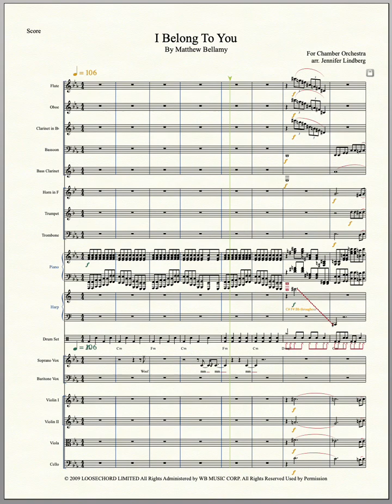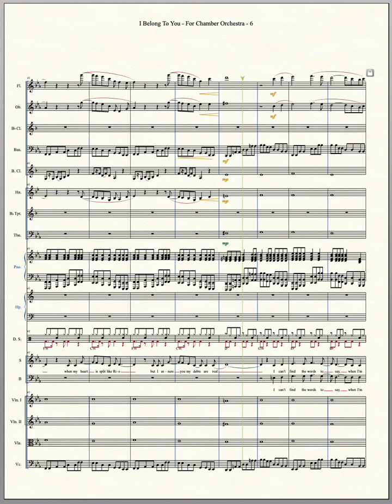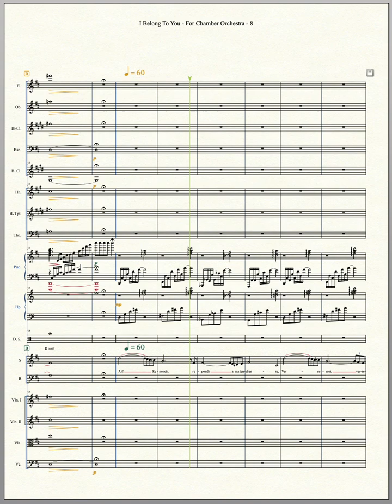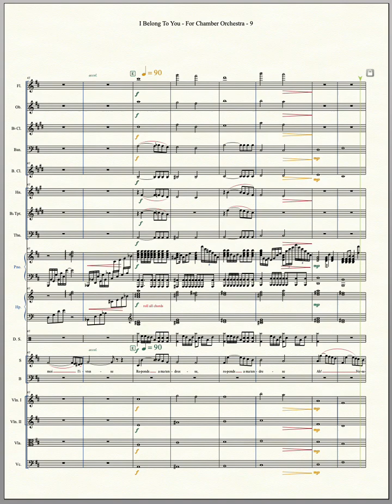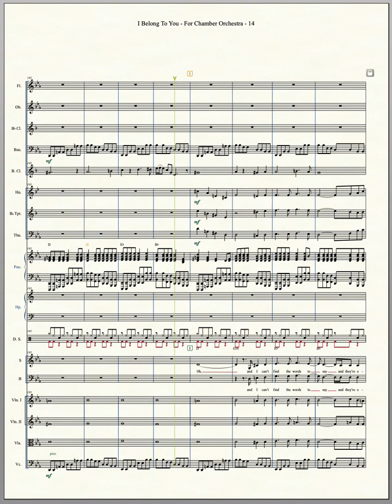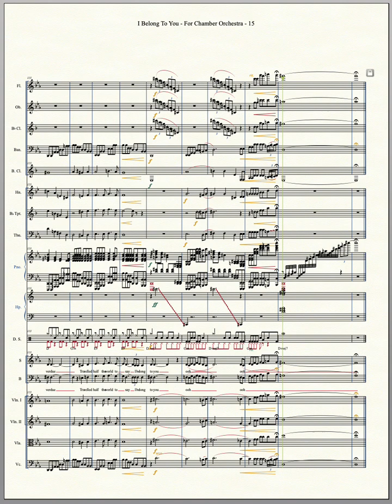I Belong To You for Chamber Pop Group Score Video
I Belong To You by Muse arranged for a chamber pop group: vocals, keyboard, drums, plus classical strings, woodwinds, and brass.